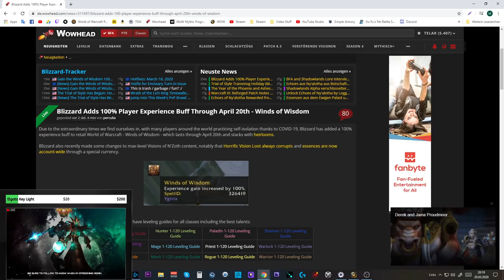100 % EP Buff wegen Corona!